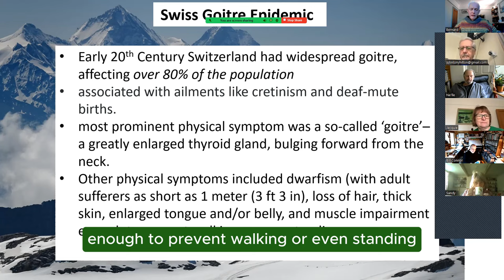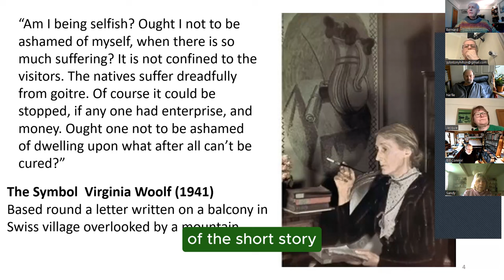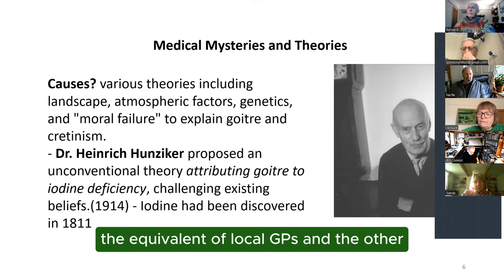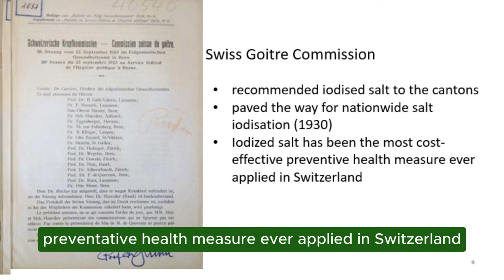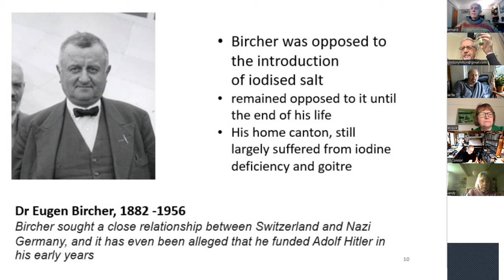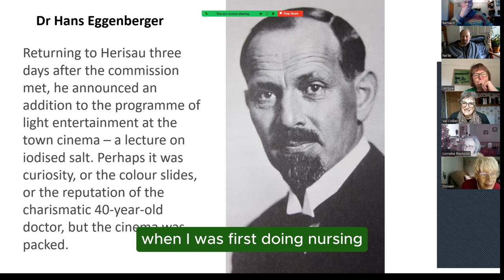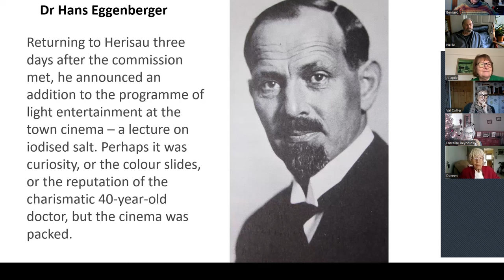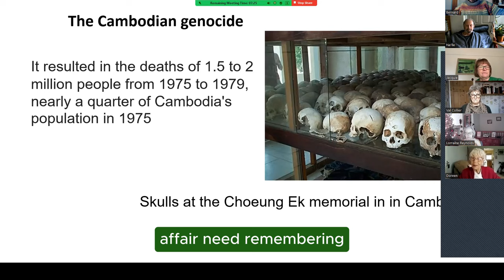When Goitres Ruled: Switzerland's Fight Against an Epidemic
In the 19th and 20th centuries, Switzerland faced a baffling health crisis - goitres were swelling up on necks across the Swiss Alps. These strange growths perplexed doctors and and had devastating effects for individuals and communities This video tells the fascinating story of how the work of three pioneering  grassroots Swiss doctors unlocked the causes of goitres, leading to simple but lifesaving solutions and by he 1930s the goitre epidemic was beaten